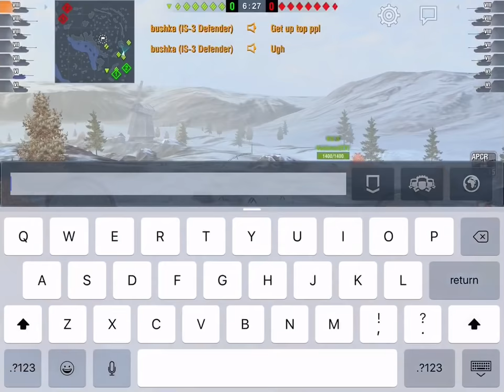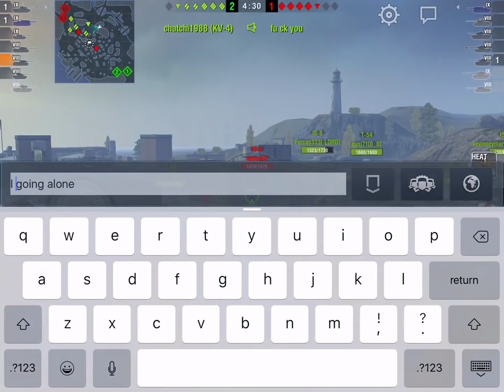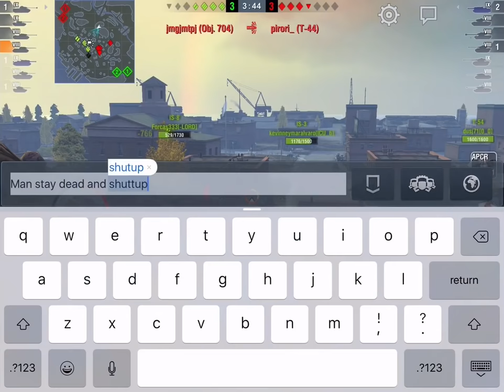IS 3 Defender Full Review World of Tanks Blitz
The IS-3 Defender Marathon is nearing its conclusion!  As such it is high time a full scale review of this unique monster hit the channel and today is that day!

It's a lovely variation on a theme, the custom skin and the is3's sleek low profile menace combined with a tesla coil under the bonnet and a 3 shot auto loader to add substance to the debate.

IT's grey its great and its got attitude to burn.

So roll up the sleeves and lets get stuck in.

The IS-3 Defender, the angry mans premium machine!

IOS!

Android!

Asian Blitz Server Forums!

North American Blitz Server Forums!

Compare Tanks? (pc version but very helpful)

If you are looking for some clues as to camo rating and other nitty gritty you absolutely must visit Wot Info and use the camo calculator!

As always thanks to the guy that inspired me to start rolling out blitz content.  The Mighty Mighty Jingles!